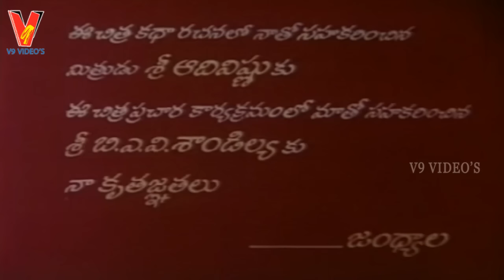Padamati Sandhya Ragam Telugu Full Length Movie | Vijayashanti |Thomas Jane | V9 Videos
Watch Padamati Sandhya Ragam Full Length Movie, V9 Videos
star Cast :  Vijayashanti, Thomas Jane, Sivamani, Sutti Velu,Jandhyala among others.
Directed By     :  Jandhyala
Produced By   :  Gummaluri Sastry, Meer Abdulla.